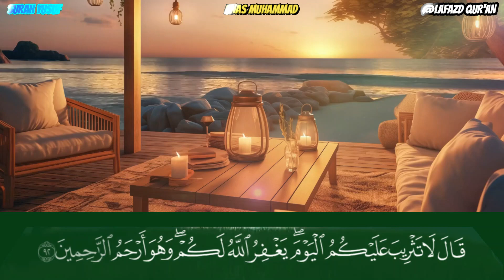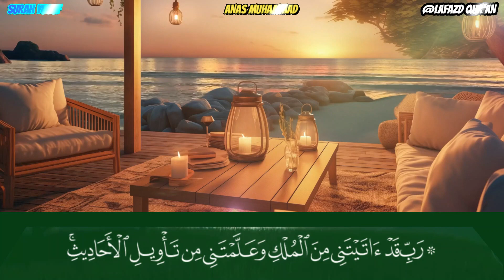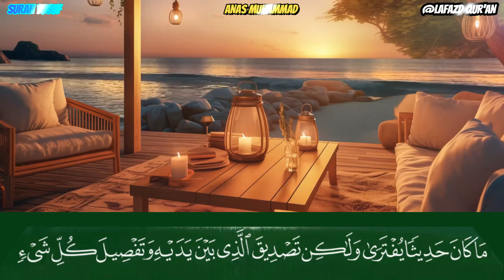SURAH YUSUF : ANAS MUHAMMAD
سورة يوسف هي السورة الثانية عشرة من سور القرآن الكريم. وتتكون من 111 آية وتنتمي إلى مجموعة السور المكية. سميت السورة بسورة يوسف بسبب تركيزها على قصة النبي يوسف. وهي من القصص الخارقة للعادة التي نزلت على النبي محمد صلى الله عليه وسلم معجزة له لم يكن يعرفها قبل نزول هذه السورة. وقد استفاد النبي - صلى الله عليه وسلم - من قصة يوسف هذه دروساً كثيرة كانت عوناً له في القيام بواجباته. رَوَى الْبَيْهَقِيُّ فِي الدَّلَائِلِ أَنَّ جَمَاعَةً مِنَ الْيَهُودِ أَسْلَمُوا بَعْدَ أَنْ سَمِعُوا قِصَّةَ يُوسُفَ هَذِهِ لِأَنَّهَا كَانَتْ مُوَافِقَةً لِمَا كَانُوا يَعْرِفُونَهُ مِنَ الْقَصَصِ.